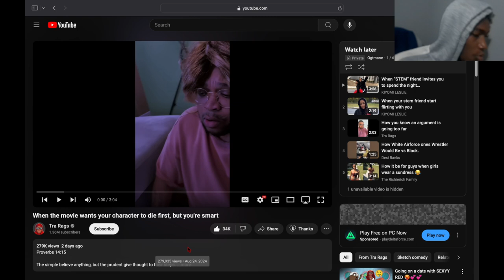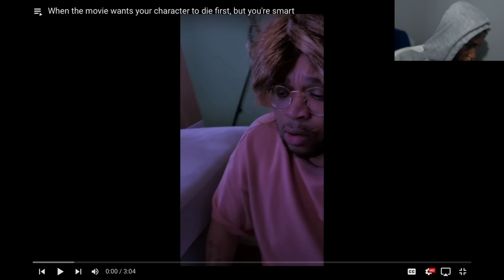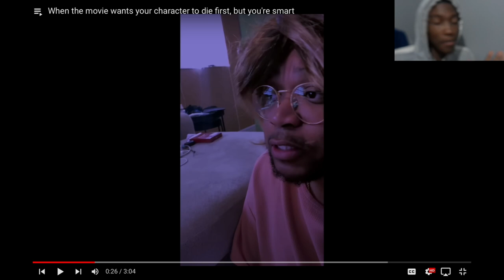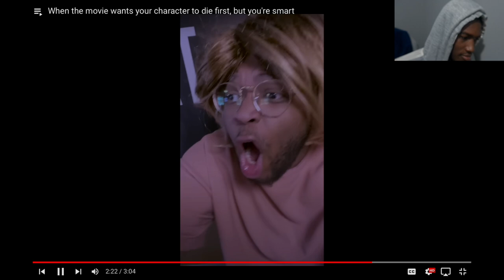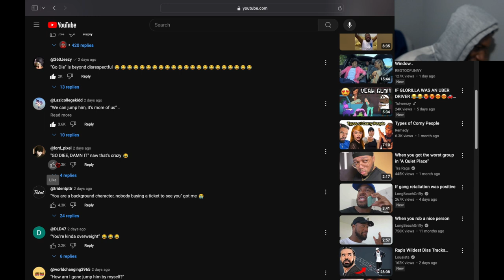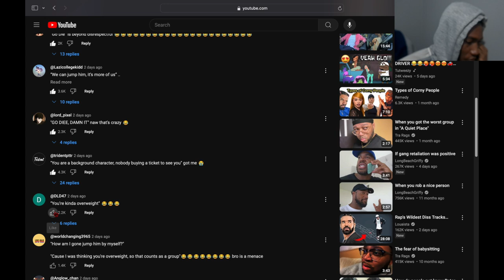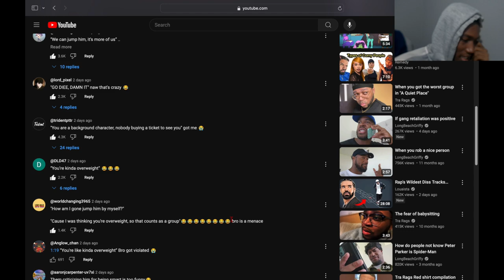Reacting To When The Movie Wants Your Character To Die First But You're Smart... Oh Hn 🤣😭